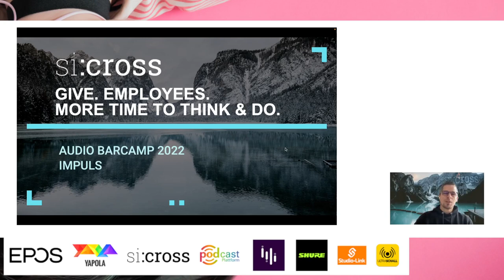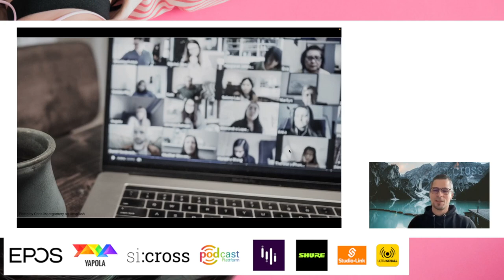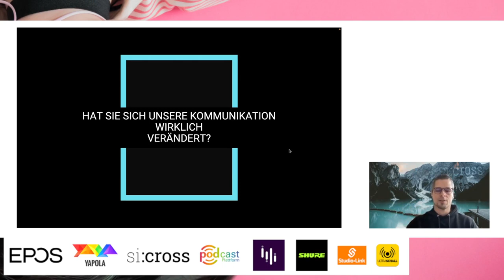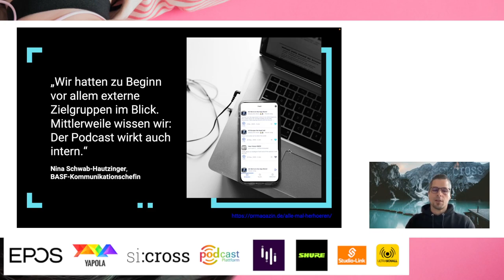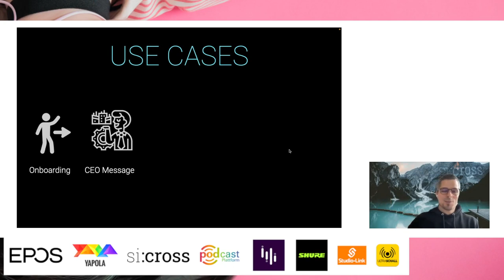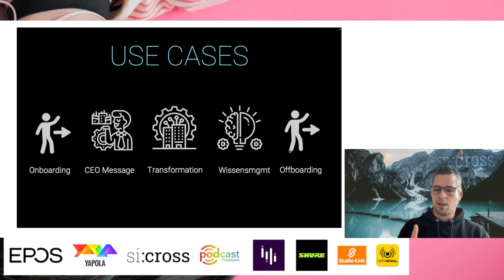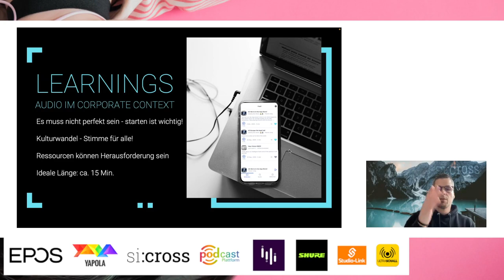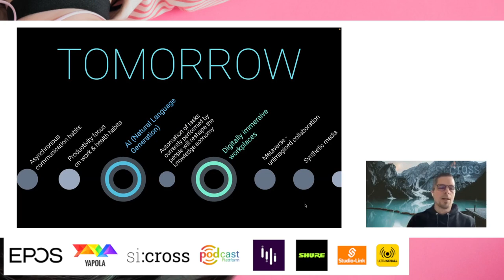Die Zukunft ist Audio - Best Practice, Use cases & Zukunftstrends (audiobc22)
Aufzeichnung des Impulsvortrags von Jochen Schneider (si:cross) am 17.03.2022